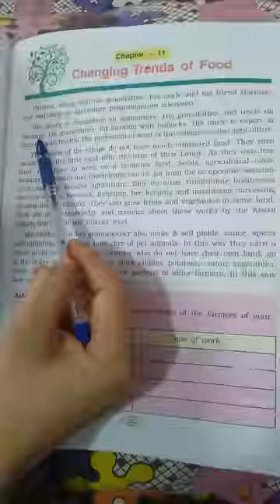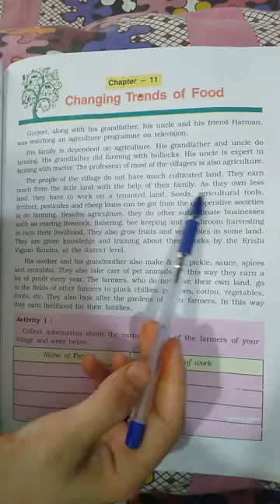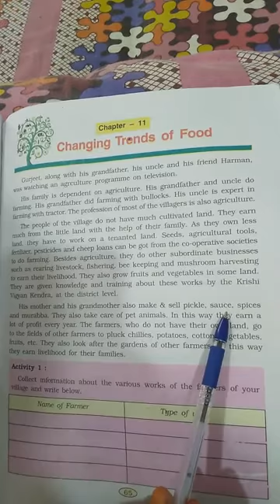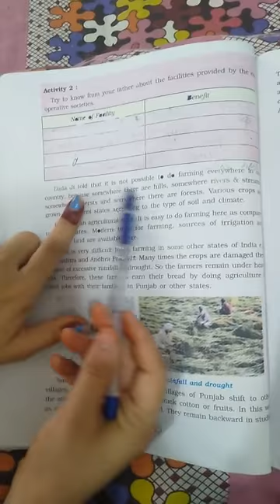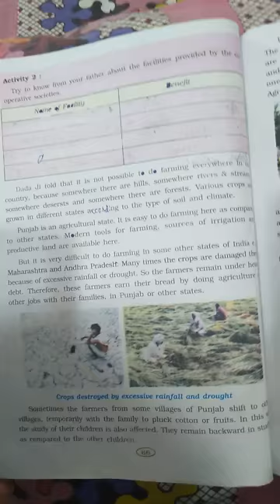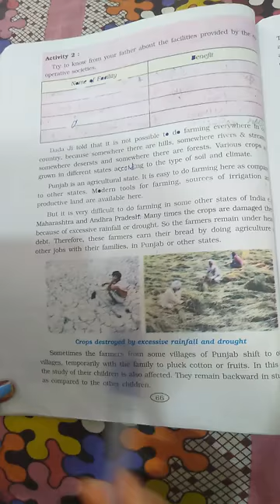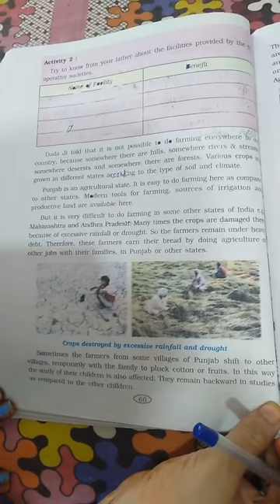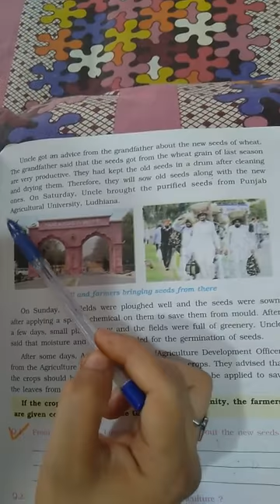CLASS V EVS CHAPTER 11 BY NITTIKA MAM PART 1